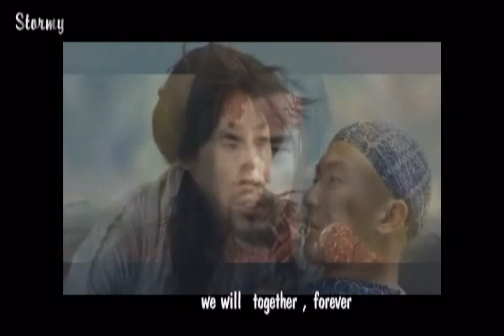Golden land ft Gillian Chung Raymond Lam Charlene Choi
Trailer Fanfic "Golden land" .
A Vietnamese fanfic with Gillian Chung Raymond Lam Charlene Choi Leila Tong Nicholas Tse Edison Chen Jay Chou Ruby Lin Sammul Chan Wallace Huo Ron Ng...

Sorry because my English isn't good